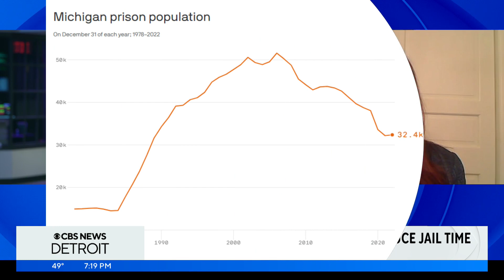Michigan State University study suggests mental health services can reduce jail time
A study by Michigan State University emphasizes the benefits of mental health care. Researchers found that counties offer those services use their jails less often than those with fewer resources. Jennifer Johnson, who was one of the researchers, joined CBS News Detroit to break down the study.